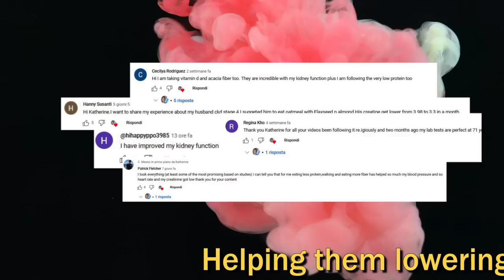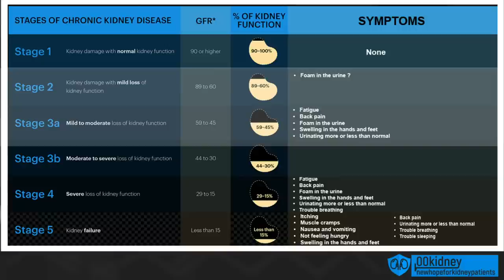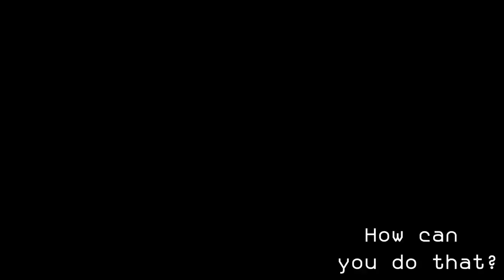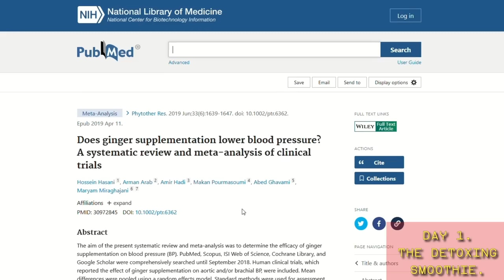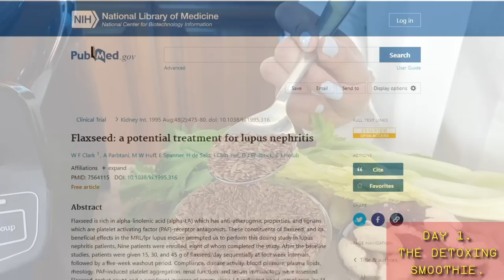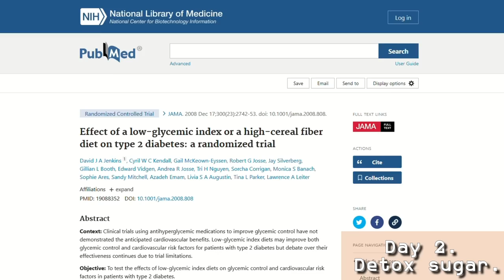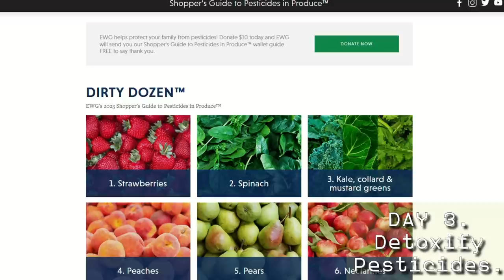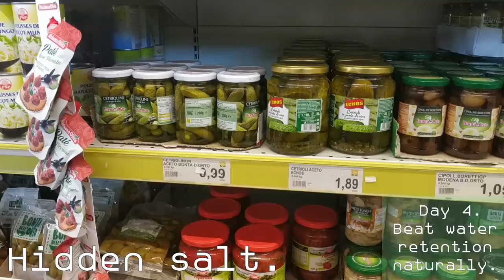Kidney Function Back on Track (in 5 days) w/ This Detox!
TIMESTAMPS
Intro - 00:00
5 days to a better kidney function - 0:14
How can you do that? - 01:28
Day 1  - 02:50
Day 2 - 07:40
DAY 3 - 08:48
DAY 4 - 11:40
Day 5 - 14:49
End, thank you for watching! - 15:32